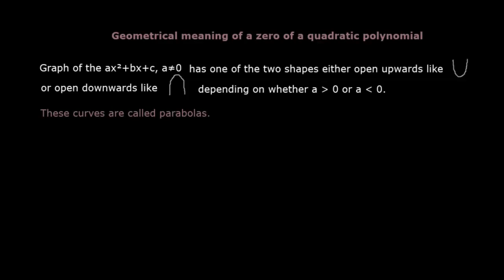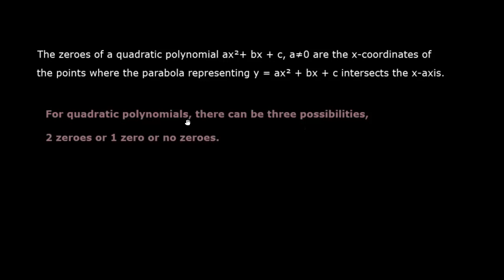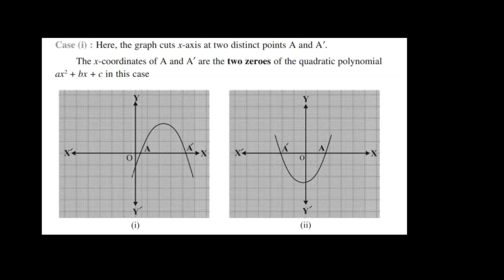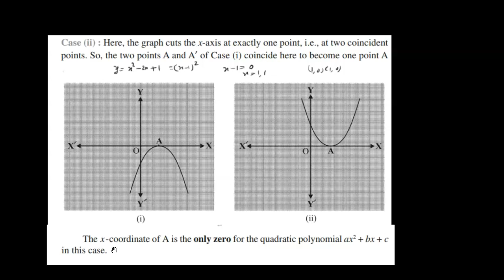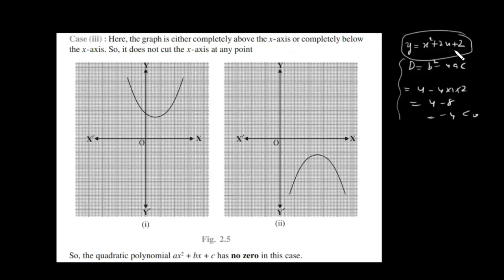Geometrical Meaning of the Zeroes of a Polynomial|Class10 Ch 2 Polynomials|Introduction Part 3|Ruchi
This video lecture contains very important concept of the Geometrical Meaning of the Zeroes of a Polynomial. You will definitely get questions on the theory explained here.
Geometrical Meaning of the Zeroes of a Polynomial| Class10 Chapter 2 Polynomials| Introduction Part 3|Ruchi Chhabra

 Questions asked:
cbse class 10 maths polynomials
maths chapter 2 class 10 polynomials
zero of a polynomial class 10
roots of quadratic polynomial
types of polynomials
zeros of a polynomial
zeros of polynomial
class 10 polynomials
zeros of polynomials
zero of polynomial
polynomials class 10 solutions
10th maths what are polynomials
class 10th maths polynomial
maths class 10 chapter polynomials
class 10 chapter 2 polynomials
ncert class 10 maths chapter 2 polynomials introduction
polynomials class 10 maths chapter 2 complete introduction
introduction polynomials ncert class 10
complete introduction to polynomials class 10
introduction to polynomials class 10 chapter 2
class 10 chapter 2 polynomials introduction
introduction to polynomials class 10
polynomials class 10 in hindi
class 10 polynomials explanation
polynomials ncert
chapter 2 polynomials
polynomial division
polynomials class 10 questions
polynomials ncert class 10
chapter 2 maths class 10
what is polynomials
polynomials in 10 maths
polynomials in one shot
polynomials class 10 introduction